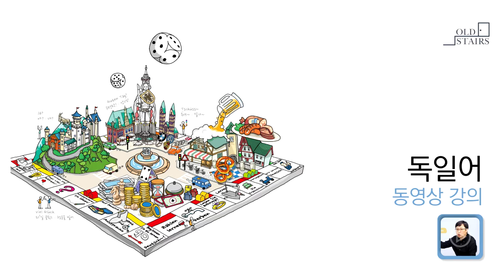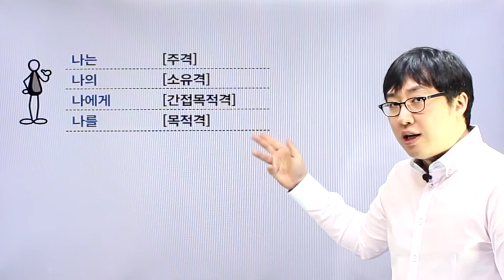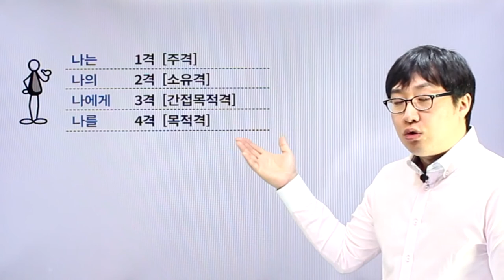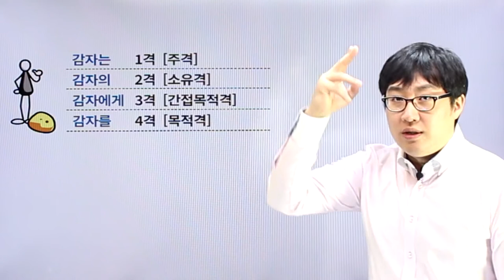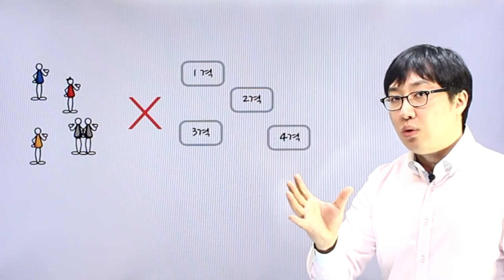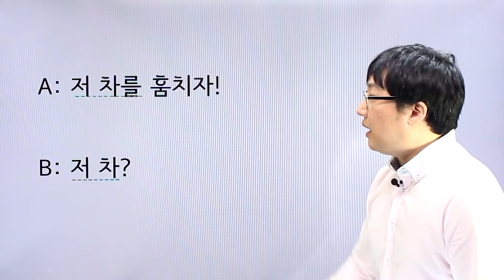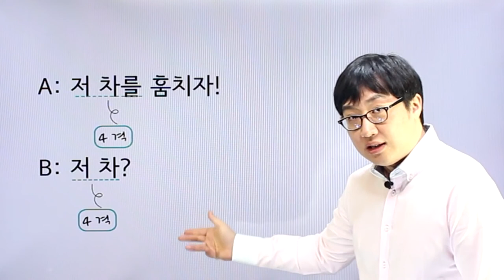독일어 | Chapter 02 | 독일어의 특성 2: '격' | p.084~